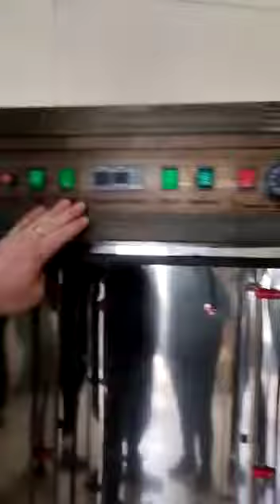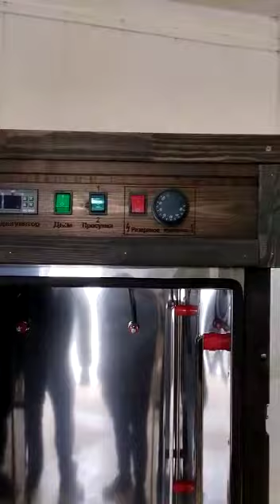Распаковка новой коптильни 250 НПЭ! Коптильни ИП Федотов А.В. коптильня 250 НПЭ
С сентября 2022 года коптильни КоптиСам перешли на новое название, Коптильни "ИП Федотов А.В.". Сайт Коптисам.рф больше не действителен, актуальный сайт Юридический адрес тоже изменился. Просим обращать на это внимания перед покупкой коптильни. Если кто-то продает коптильни с брендом КоптиСам, то это не мы. Так же обращайте внимание на город отправки. Оригинальны коптильни от Федотова А.В. отправляются только из Севастополя.

💥 КОПТИЛЬНИ ТРАДИЦИОННОГО И ЭЛЕКТРОСТАТИЧЕСКОГО КОПЧЕНИЯ ДЛЯ ЛЮБЫХ ИНГРЕДИЕНТОВ НА САМЫХ ВЫГОДНЫХ УСЛОВИЯХ! ТОЛЬКО СЕЙЧАС ПРИ ПОКУПКЕ КОПТИЛЬНИ, ДОПОЛНИТЕЛЬНАЯ ФУНКЦИЯ В ПОДАРОК!

☎️ЗВОНИТЕ ПРЯМО СЕЙЧАС! НАШИ СПЕЦИАЛИСТЫ ПОМОГУТ С ВЫБОРОМ, А ТАКЖЕ ОКАЖУТ ТЕХНИЧЕСКУЮ ПОДДЕРЖКУ В ЗАПУСКЕ КОПТИЛЕН С КОНСУЛЬТАЦИЕЙ 24/7!

ПРЕИМУЩЕСТВА:
✅ Собственное производство, ручная сборка
✅ Возможность изготовления по индивидуальным размерам
✅ Экологичные материалы
✅ Прочность, долговечность и энергоэффективность
✅ Сертифицированная продукция
✅ Предоплата 50%, остальное после изготовления и технической проверки.

Компания "Коптильни ИП Федотов А.В." более 5 лет является надежным и проверенным производителем универсальных коптилен и дымогенераторов холодного и горячего копчение, как для дома, так и для бизнеса!

☎️ ЗВОНИТЕ И НАШИ СПЕЦИАЛИСТЫ РАССКАЖУТ ВАМ О СРОКАХ ИЗГОТОВЛЕНИЯ И ПРЕДСТАВЯТ МОДЕЛЬНЫЙ РЯД, ДОСТУПНЫЙ К ЗАКАЗУ.

ОПЛАТА И ДОСТАВКА:
Доставка по всей России! Любой удобной для вас транспортной компанией.
Безналичный расчет. Предоплата 50%, остальное после изготовления и технической проверки
Прием заявок и консультация круглосуточно!

ЗАКАЗЫВАЙТЕ ПРЯМО СЕЙЧАС И ПОЛУЧИТЕ ПОЛНОЕ СОПРОВОЖДЕНИЕ В ТЕЧЕНИИ ГАРАНТИЙНОГО СРОКА И ВСЕГО СРОКА СЛУЖБЫ!